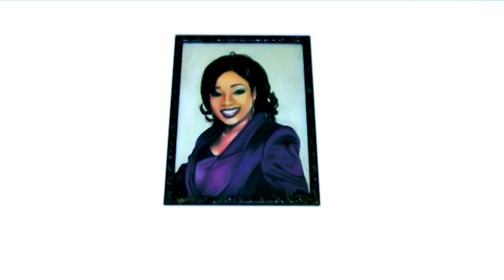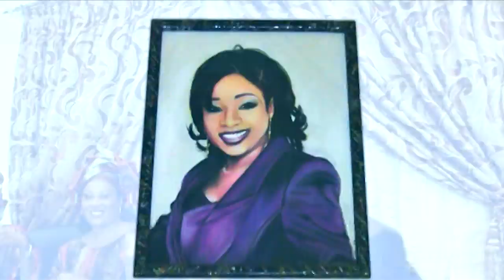Astan KIDA Modibo KEITA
Astan KIDA Modibo KEITA CLIP Réaliser par Amara DIANE
S'il vous plaît comme cette vidéo,…. C'est vraiment ce qui me motive !!! N'oubliez pas de - AIMER | PARTAGER | COMMENTAIRE | INSCRIVEZ-VOUS Merci les gars pour votre amour et votre soutien .. svp continuez à regarder mes vidéos ... J'aime ... Commentez ... Partagez ... Et continuez à me soutenir Pour la vidéo à venir Abonnez-vous à notre chaîne: obtenez tout sur music malienne vous pouvez maintenant Suivez-moi sur d'autres plateformes de médias sociaux. CONNECTONS-NOUS